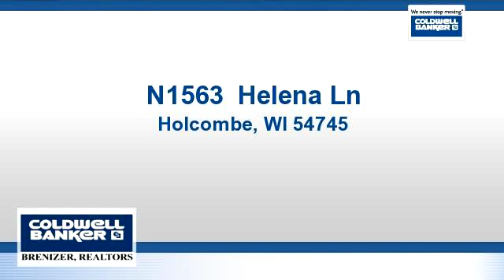Homes for sale - N1563 Helena Ln, Holcombe, WI 54745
secluded hunting land. Approx. 110 acres of wooded land with pond, and small streams. existing outbuildings from an old farmstead on approx. 2 acres. Easement trail to the property. Must set up a showing because of hunting seasons. 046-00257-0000, 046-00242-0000,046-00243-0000

Bedrooms: 0
Bathrooms: 0
Square Feet: 0
Price: $175,000